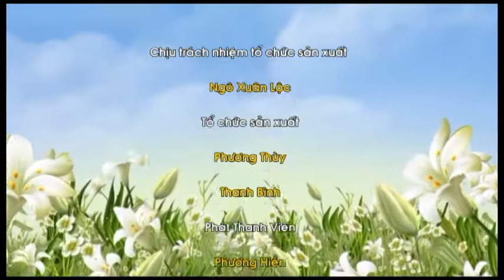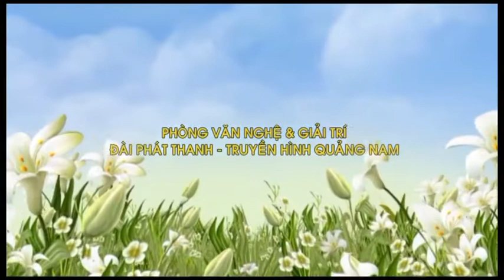Lợi ích của tập luyện thể thao đối với người cao tuổi